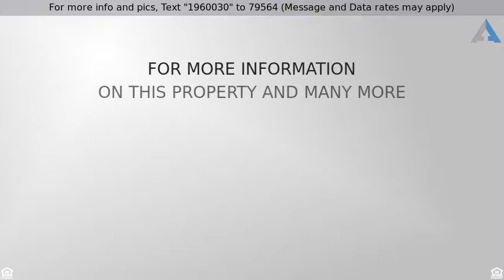Priced at $360,000 - 8249 SW 163rd Pl, Miami, FL 33193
Absolutely gorgeous home in West Kendall. This hom

Absolutely gorgeous home in West Kendall. This home features beautiful marble floors and a completely remodeled kitchen. Property has 3 Bedrooms and 2 Baths plus + converted garage that can be used as a fourth bedroom. Corner lot with a nice backyard patio great for children to play and entertaining guests. Property was priced to sell.